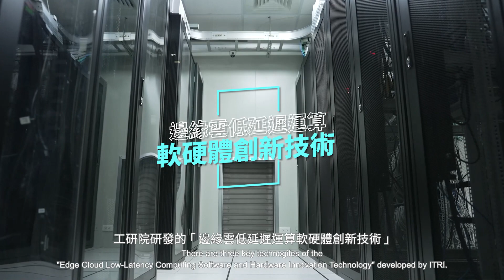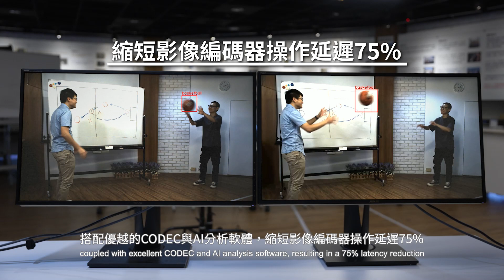邊緣雲低延遲運算軟硬體創新技術